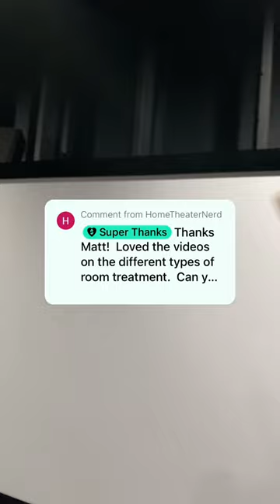Different types of HOME THEATER room treatments